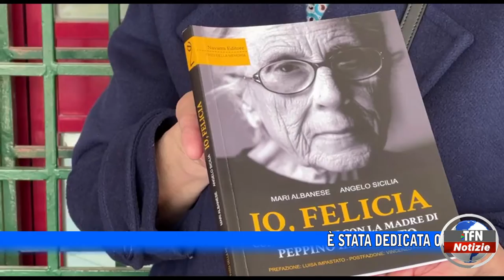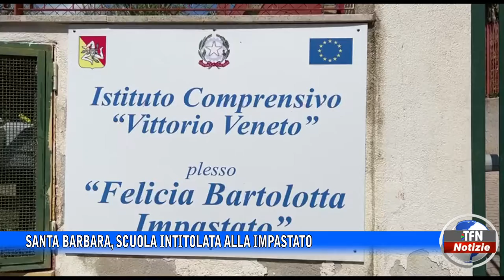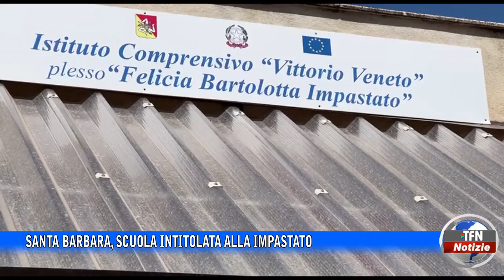Caltanissetta - Santa Barbara, scuola intitolata alla Impastato